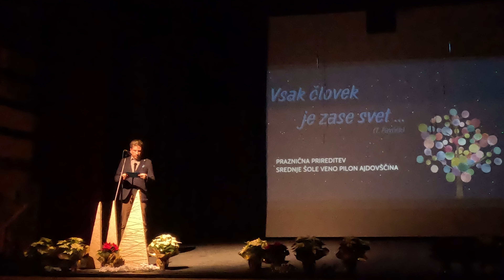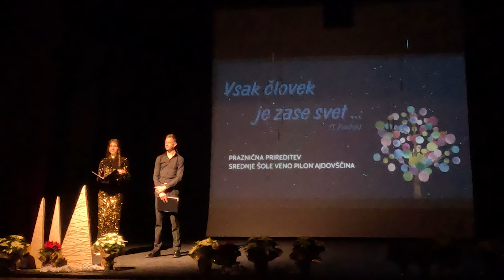Praznična prireditev Srednje šole Veno Pilon Ajdovščina 2023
Novoletna prireditev, december 2023